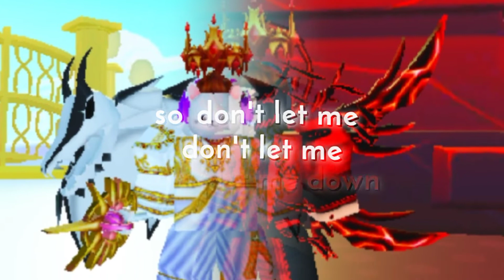The Darkness is escaping 🌗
I've been trying to take control of the darkness but I have grown weak that the darkness took control over me.